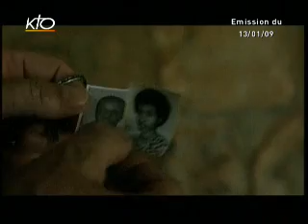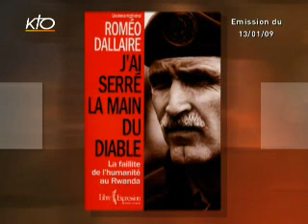Rwanda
Plus de 10 ans après l'un des plus grands massacres du 20e siècle, le Rwanda est engagé dans un long processus de réconciliation dans lequel l'église locale a une grande responsabilité.